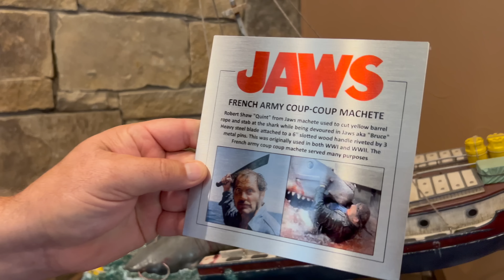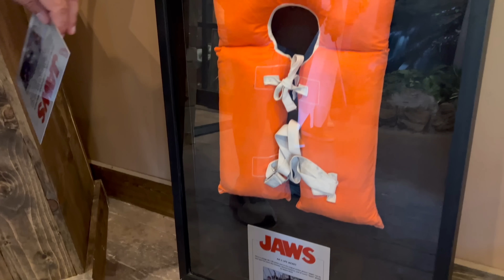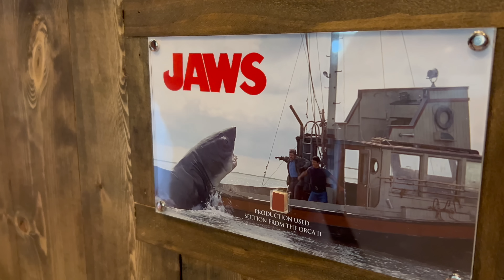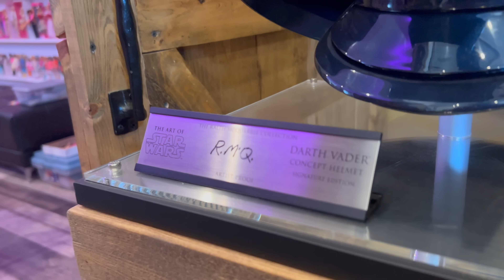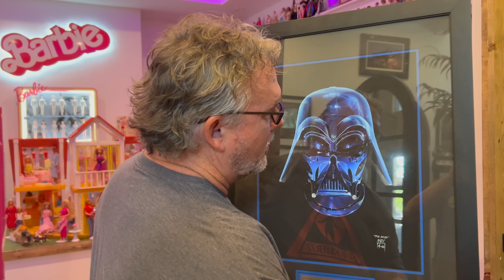Ultimate Star Wars Gallery - 2023 Update - LOTS OF NEW ADDITIONS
Tons of new additions to the gallery! Hope you like them! Let me know what you'd like to see more of in the comments.